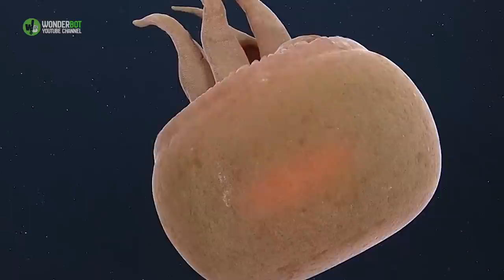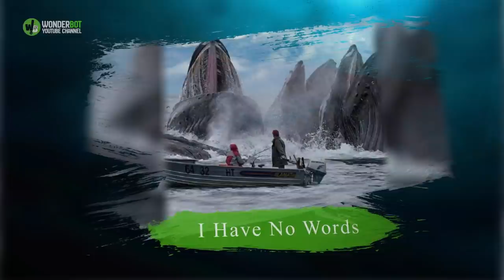Proof That the Ocean is Scarier Than Space